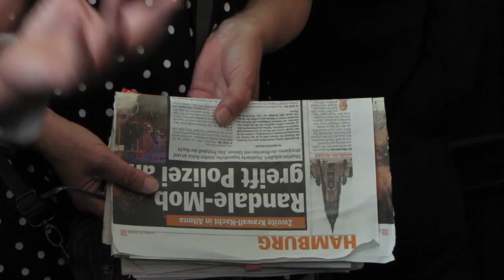Der goldene Revolver für die Hamburger Morgenpost - Preisverleihung am 31.7.2013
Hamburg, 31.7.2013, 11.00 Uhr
Der goldene Revolver für die Hamburger Morgenpost - Preisverleihung
(utopieTV-doku-video)

Übergabe des "Goldenen Revolvers": 11 Uhr, "Hamburger Morgenpost"

Im Stil eines Revolverblatts hat die Mopo in den letzten Wochen über die Ereignisse in Altona-Altstadt berichtet. Die AnwohnerInnen haben längst die Schnauze voll. Am Mittwoch, den 31. Juli besuchten sie die Redaktion, diskutierten mit den verantwortlichen Redakteuren und verliehen der Mopo den "Goldenen Revolver". Wir dokumentieren im Folgenden die für diesen Anlass vorbereitete Rede:

dazu in der taz:

"Tatsachen verdreht"

PREIS Die "Morgenpost" bekommt für rassistische Altona-Berichterstattung den "Goldenen Revolver"